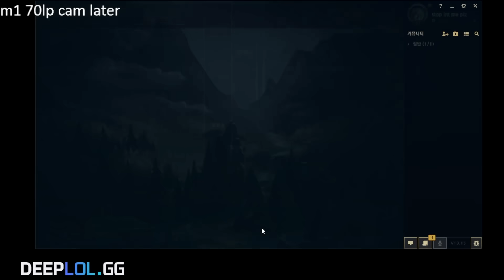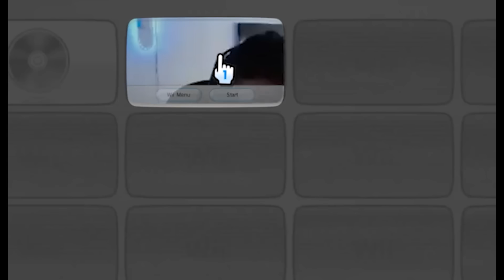korean loserqueue (thx riot korea😘) | Korean Adventures | YamatosDeath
All links marked with * are related to partner programs and are therefore to be marked as advertising. If these links are used, a commission can be paid to me in the event of a purchase decision.
This does not incur any additional costs for the buyer. Many thanks to all supporters!